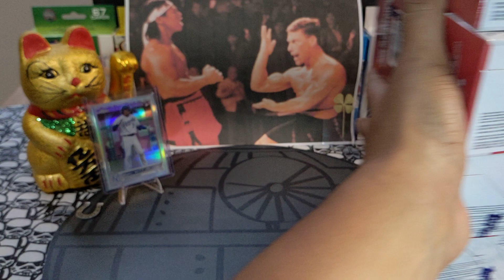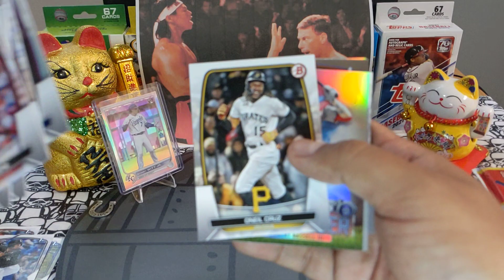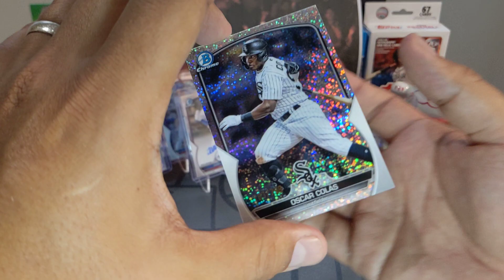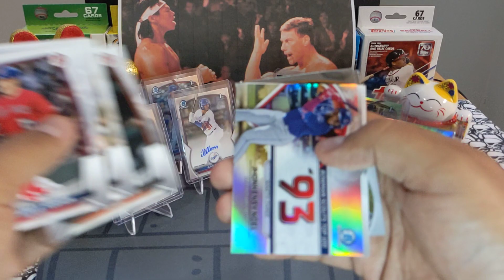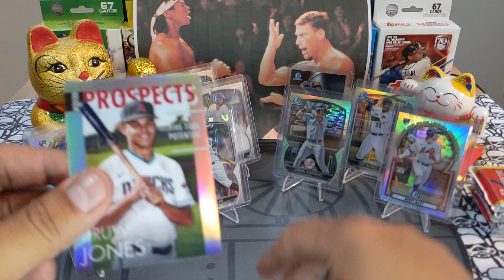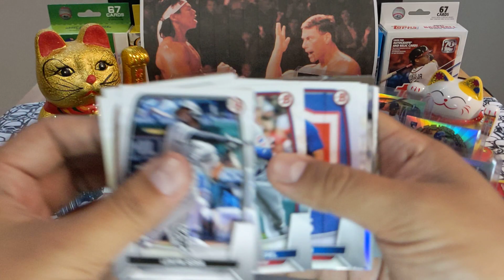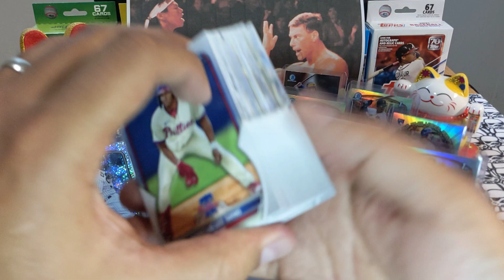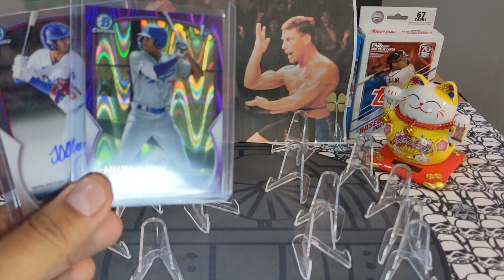OG Crew Battle🍀KC Card Connection Vs Lucky Peter Studios 🍀 2023 Bowman Blaster Case Round 4... Fight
In this video KC and I start our OG Crew Battle Series where we battle head to head in a fight to the death. Okay, not to the death… we fight for votes from the OG Crew as we battle with a full case of 2023 Bowman Blasters. We each took half the case and will have 5 days of battles with 4 blasters each. We must rip like our life, or the chosen cards, depends on it to see who can win the most battles in the showdown.  The OG Crew will be the official voting body to see who has the best out of each 4 box group but please vote in the comments of both ⁠ and my videos each day.

Special thanks to ⁠@Nalabearrips   for hooking us up with the case of blasters!!!  Go check out his channel.

thank you @KC_CC   KC Card Connection 🤘

OG Crew 🤘🍀